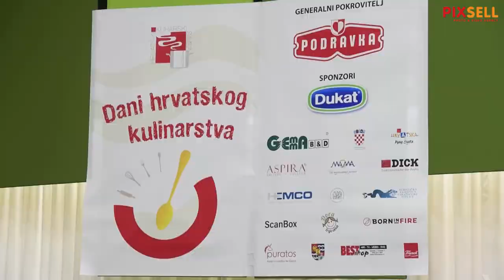Dani hrvatskog kulinarstva u varaždinskom hotelu Minerva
U varaždinskom hotelu Minerva održavaju se Dani hrvatskog kulinarstva.